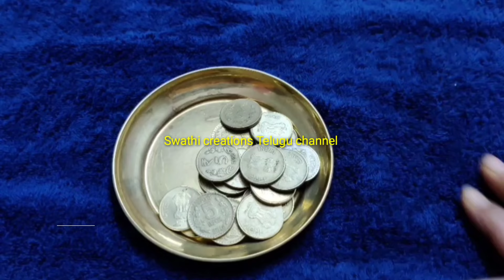21 కాయిన్స్ తో ఇలా చేయండి/ధనం ఉద్యోగం ప్రమోషన్స్ అప్పులు తీరుతాయి/డబ్బేడబ్బు/amavasya/చైత్ర అమావాస్య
21 కాయిన్స్ తో ఇలా చేయండి/ధనం ఉద్యోగం ప్రమోషన్స్ అప్పులు తీరుతాయి/డబ్బే డబ్బు/amavasya/